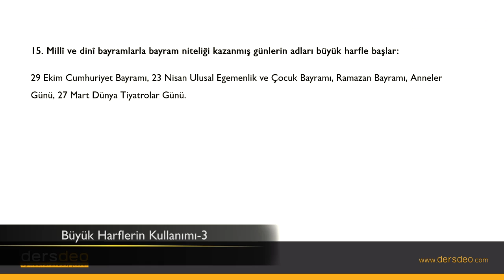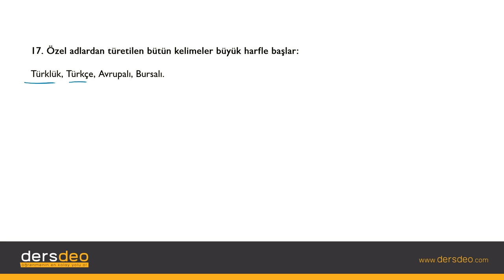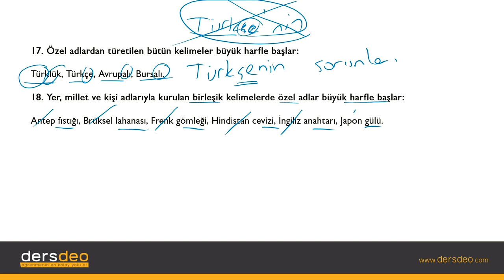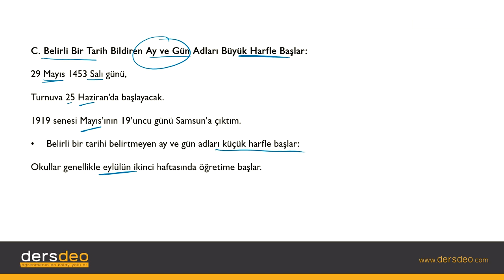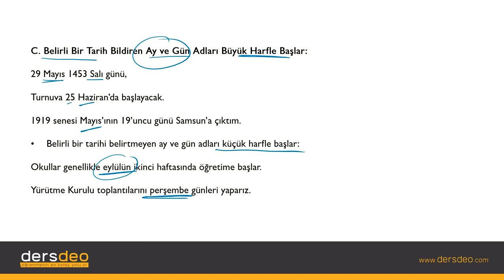Dil ve Anlatım, Yazım Kuralları, Büyük Harflerin Kullanımı #03